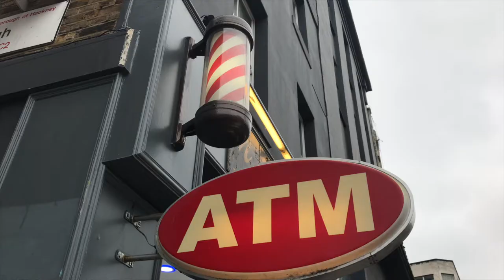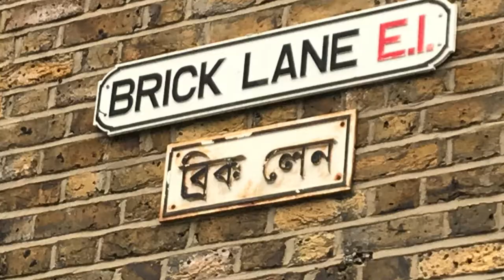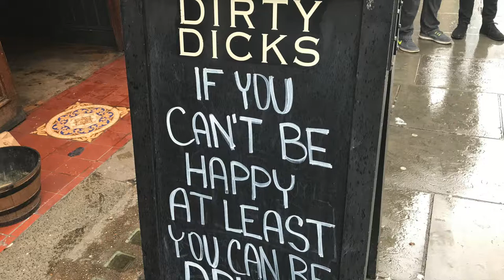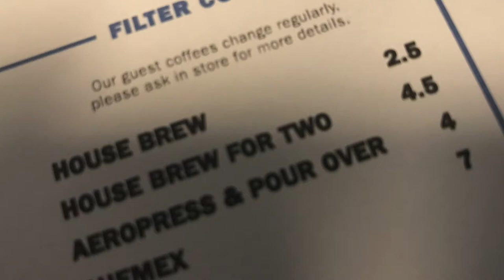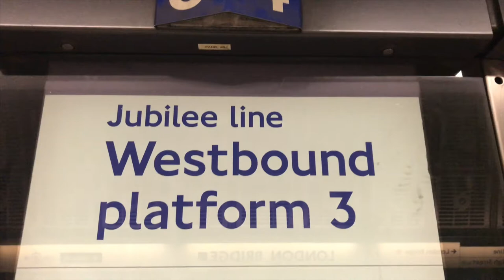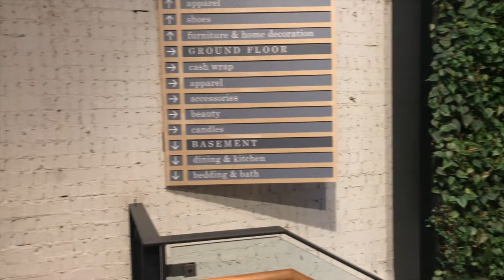The Barista's Birthday 2018